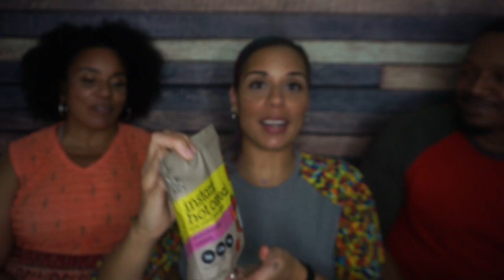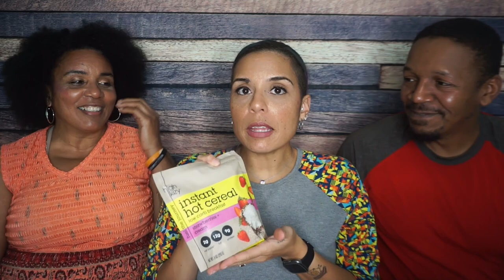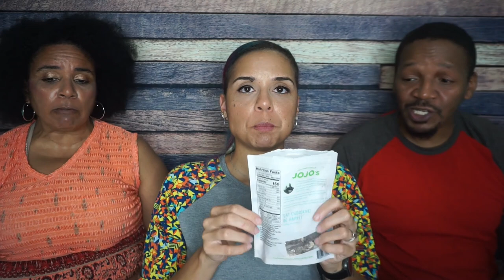Unlock The Box - Trying Everything in the 2020-11 Keto Box